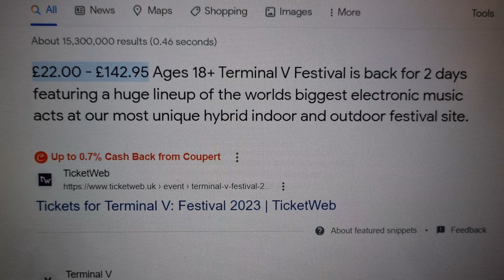Бляскави обувки от Dune и обновяване на прическата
Добре дошли в моя канал, където стилът среща красотата и всичко между тях! 👠💇‍♀️
В днешното видео се пригответе за двойна доза вълнение, докато разопаковам и прегледам тези страхотни обувки, които поръчах на най-добрата цена! От модерни обувки на ток до удобни маратонки, наслаждавам се на всиюки стилове. Мове да се каже, че съм пристрастена към пазаруването им. Няма да искате да пропуснете тези страхотни находки и вие на мое място! Но това не е всичко - реших също така да променя нещата със спонтанна сесия за боядисване на коса! 🎨💁‍♀️ Присъединете се към мен, докато споделям мислите си за тези стилни обувки и представям моето пътуване за трансформация на косата! Не забравяйте да натиснете този бутон за абониране, дайте палец нагоре на това видео и пуснете коментар, споделяйки мислите си или собствените си модни и козметични приключения! Нека заедно направим това видео още по - забавно! 🚀
✅ Видео подходящо за family и
Каналът на който сте попаднали е свързан с entertainment , който може да си пуснете за фон, да отделите малко от времето си за да разпуснете или да научите нещо ново и полезно. selfish Селфиш контент както обичам да го наричам се описва в това, че видеята които гледате са свързани най - вече със създателя им - тоест Аз, близките ми и моята гледна точка, която не е задължително да приемате за своя истина. Нещо, което работи за мен не е непременно, сигурно и нужно да работи за вас - имайте го предвид. Безкрайно съм благодарна на всички вас отделили от най - скъпият ресурс на света🎁- времето си, за да гледате видеята ми и да оставите коментар, оценка, мнение, съвет или как се чувствате по отношение на чутото и видяното тук. Благодаря!! ❤️

👉 Можете да намерите друг тип контент от мен в другите социални медии, които ползвам:

 За да получавате нотификации за ново видео станете член на канала ето тук:

🔥Видеото е снимано с телефон Samsung Galaxy S21 5G samsung samsunggalaxy и можете да го гледате с 4K качество от настройките.📱